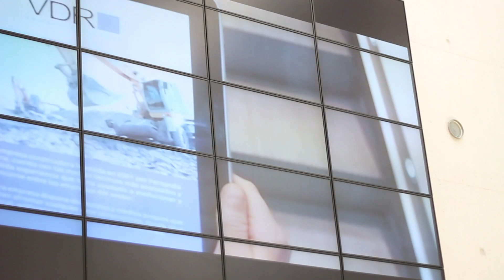Semillero Day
El Semillero Day fue la presentación de los proyectos del II Semillero de ideas de Zaragoza Activa y la selección del III Semillero. Un acto cargado de energía emprendedora.